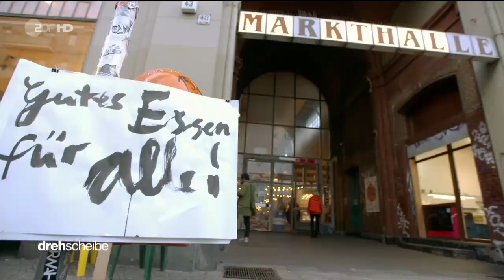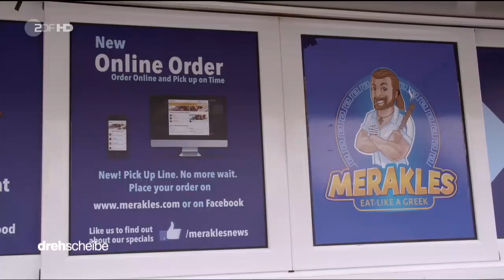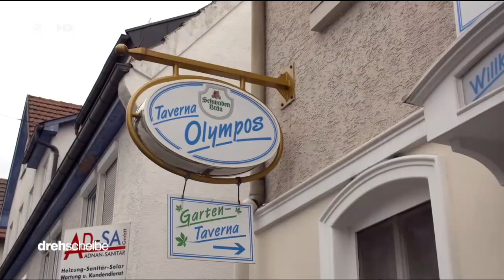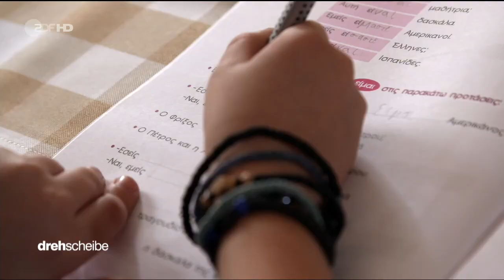Merakles Stuttgart - ZDF "Drehscheibe"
Der einzige griechische und eines der besten Food Trucks in Deutschland "Merakles" auf dem deutschen Fernsehen ZDF mit der Sendung "Drehscheibe". Wohlverdient! Ich bin Griechenland-Freak und habe viel griechisches ausprobiert, aber dieser Junge ist der BESTE. Es gibt nichts was nicht schmeckt bei ihm. Sehr professionell, sehr authentisch und sehr freundlich. Leider etwas weiter weg, aber ich gib mir die Mühe jeden Freitag nach Feierabend und hol mir lecker GRIECHISCH für Zuhause. Hoffe er kommt auch bald nach Herrenberg. Kann ich nur empfehlen.